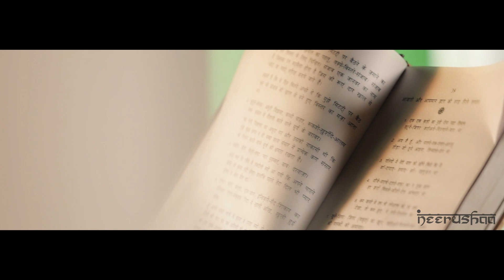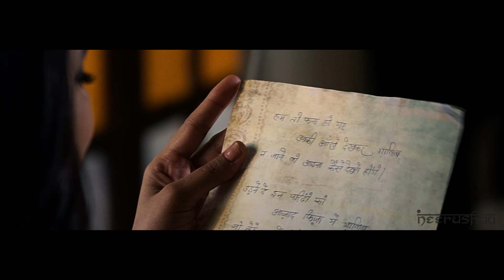Kitab - Teaser 5 by Neerushaa